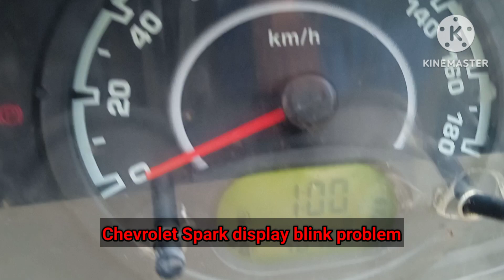Chevrolet Spark METER blink problem. 9304445494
Jamshedpur meter